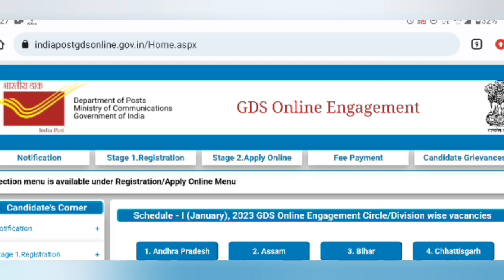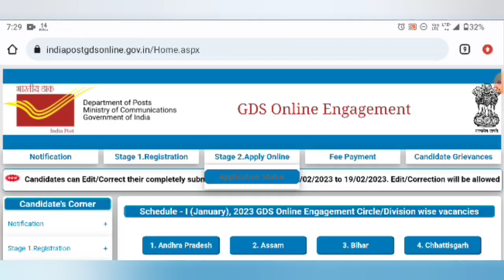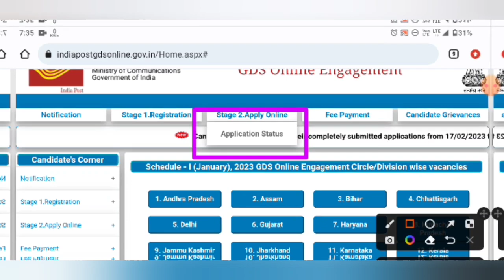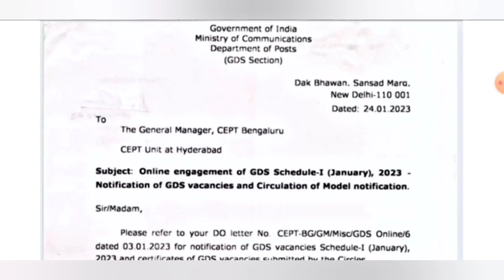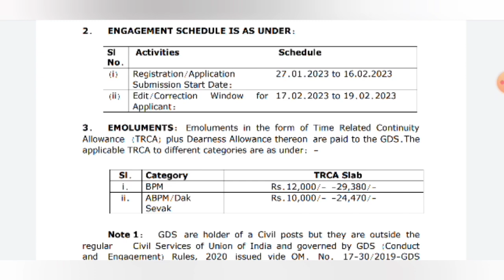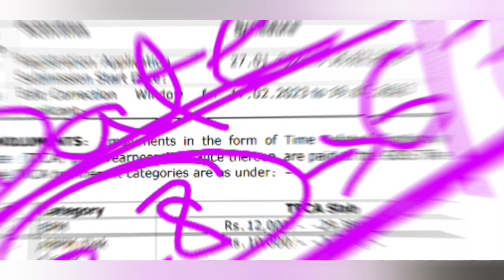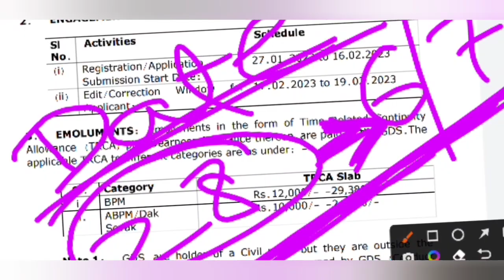West Bengal GDS Result Date 2023 | GDS Application Status check problem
Hello, friends...in this video I'm gonna tell you about West Bengal GDS Result Date 2023 | GDS Application Status check problem

If you have any doubt confusion then do comment & if the video is helpful for you then like the video.

Thank You to all of my Viewers